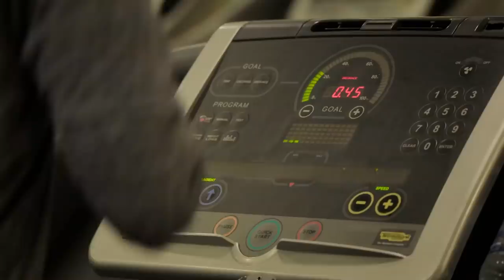22 Kids And Counting (Episode 2 Compilation) | The Radford Family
22 Kids and counting episode 2 compilation